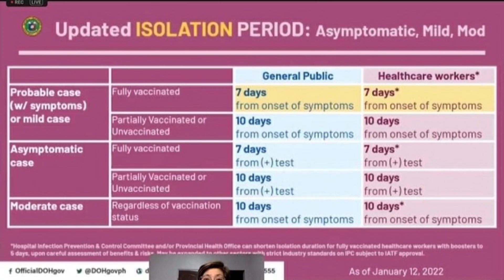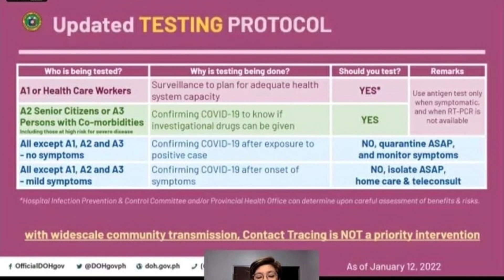UPDATES on COVID 19 variant OMICRON 2022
WE must be updated all the time about the different variants of COVID virus. WE must consider a RELIABLE SOURCES which are WHO,CDC and DOH.